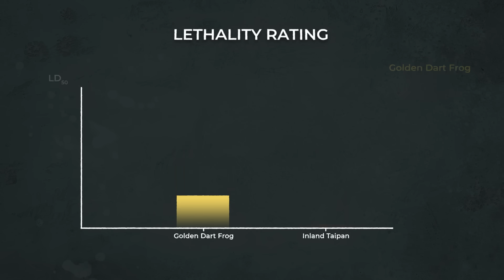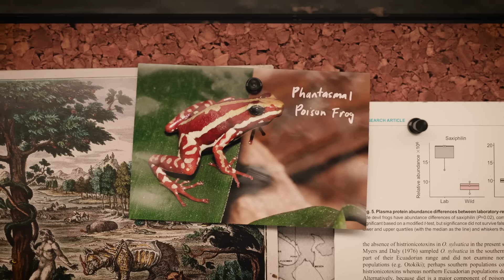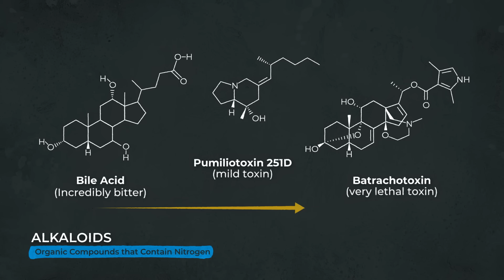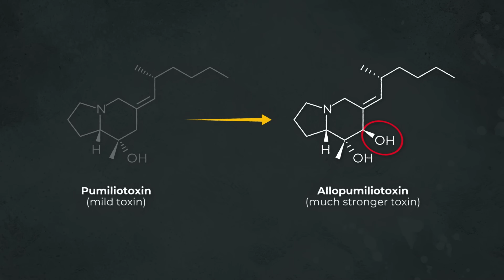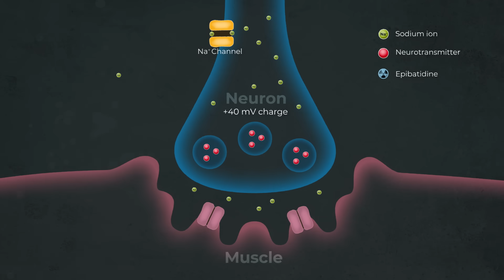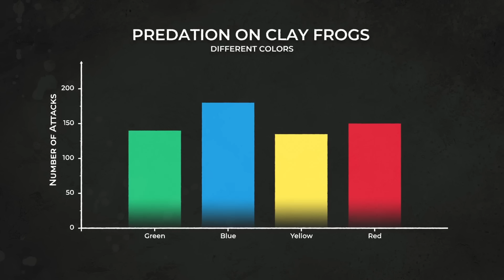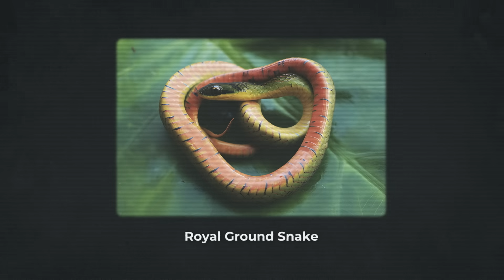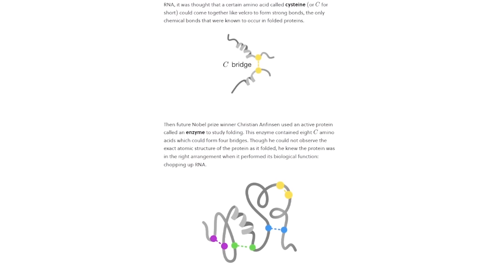The Insane Biology of: The Poison Dart Frog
Eric Ypsilantis
Robert Thompson
Keith Skipper